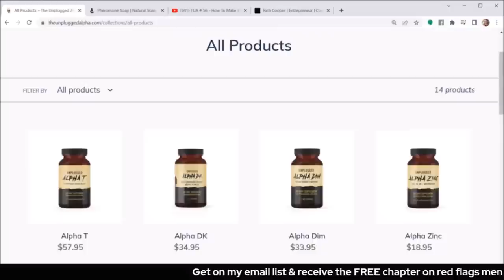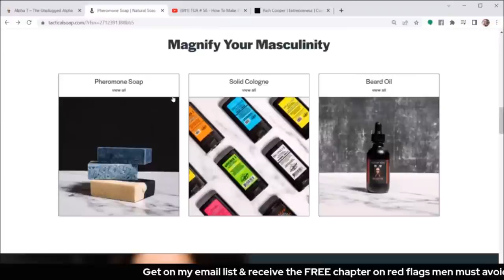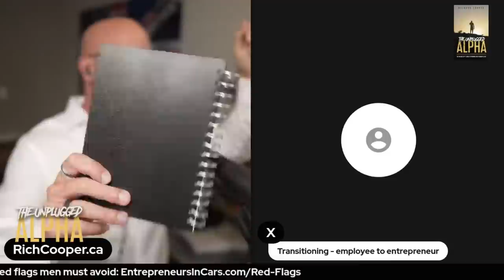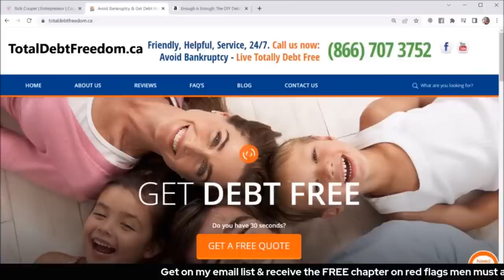TUA # 85 - Six Paths To Make Serious Money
Learn the top 6 ways to make serious, life changing money in your life in this podcast.

Path #1 - C suite jobs

Path #2 - Licensed Professionals

Path #3 - Person of influence

Path #4 - Very High Ticket Sales

Path #5 - STEM

Path #6 - Entrepreneur

Taking questions as usual during the live show.

00:00 - Intro

01:52 - The 6 Paths to Wealth

 02:28 - C Suite Jobs

 05:43 - Licence Professionals

 11:31 - Person of Influence

 17:32 - High Ticket Sales

 20:25 - STEM

 22:48 - Superchat

 23:02 - Entrepreneurship

 31:54 - The 2 Kinds of Businesses

37:44 - Superchats

38:48 - Ads

41:44 - Live Caller - Reinventing Yourself Without Changing Location

48:28 - Live Caller - How to go From Normie Car Sales to High Enc Car Sales ?

56:48 - Live Caller - Is Creating a Family Better Than Having Freinds, LTR etc…

1:10:34 - Superchats

1:18:42 - Live Caller - What to Expect at 35 Businesswise

1:22:23 - Live Caller - Transitioning From Employee to an Entrepreneur

1:28:43 - Outro